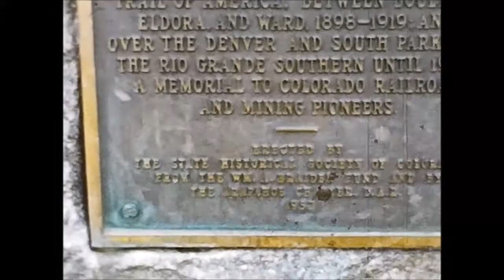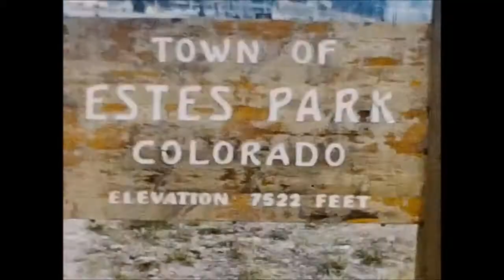Lisa's 8mm Finds May 1957 Stock yards Denver Estes Park Colo Old Number 30 Steam Engine Colorado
“May 1957 Stock yards Denver” “Estes Park Colo
0.00 Old Number 30 Steam Train in Boulder Colorado.
0.39 River and road to Estes Park